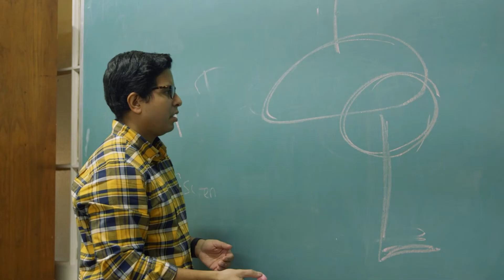Gross Anatomy | Web Series | Trailer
Created by Adrian Miranda